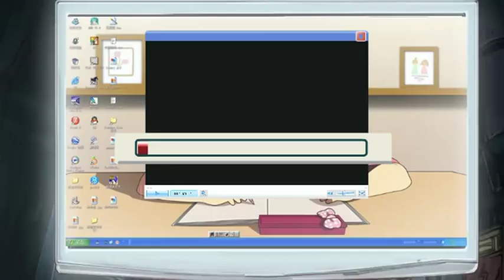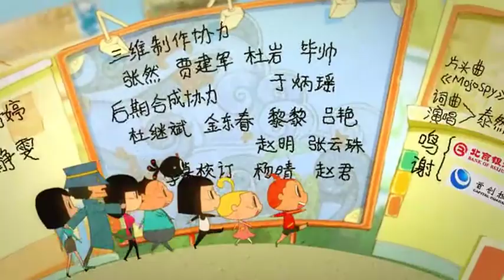魔角侦探之大三角计划 第24集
《魔角侦探之大三角计划》是《魔角侦探》的第二部，是当代原汁原味的国产原创电视动画片，其真实鲜活的人物形象、被夸张放大了的生活实录和跌宕起伏的故事情节，都会让中国的小观众感受到国产动画大片的无限魅力。从《魔角侦探》开始，我们将拥有真正属于自己、属于世界的小侦探！

中文名: 魔角侦探之大三角计划
原    著: 魔角侦探 第二部
别    名: MOJOSPY、魔角侦探第二部
动画类型: 侦探、悬疑、搞笑、科幻
原作者: 陈岳
地    区: 中国
发行日期: 2012年7月23日
导    演: 傅博
总编剧: 傅博、王逦立
集    数: 52 集
主要配音: 陈浩、唐静、张杰、吴凌云
音    乐: Mojospy、成长的路口、总有一天
网络播放平台: 爱奇艺、优酷

在魔角侦探第一季的故事里头,光明之眼召唤洪水的计划失败了,其中两个重要干部MR.K和肉抖抖下落不明. 金抢鱼镇恢复平静,然而,罪恶从来都不会停下他的脚步. 一个前所未有的惊天阴谋"大三角计划"在暗地里悄悄进行,而齐乐天的真实身份也浮出水面!
重重疑云接踵而至，不可思议的人物与事件纷纷登场，令人目不暇接:神秘的少女芽月、寻找感情的霍星、怪人假面K、迷糊天才海医生 ……齐乐天和霍星到底从哪里来?小宠物凤凰鸡与光明之眼组织有着怎样千丝万缕的联系?如何开启浑沌之轮?大三角仪式最后会以什么样的结局收场？ 机智勇敢的“魔角少年侦探帮”将继续与黑暗组织“光明之眼” 展开一场场惊心动魄的较量!
“金枪鱼镇”恢复了往日的平静，逃匿的“光明之眼”组织却不甘失败，阴谋策划光复计划，企图恢复往日的势力。少年齐乐天再次同侦探小伙伴们齐心协力，历经一场场较量，阻止了“光明之眼”的阴谋，成长为充满智慧、正义、力量的少年侦探…

在《魔角侦探》第一季的结局中，光明之眼召唤洪水的计划被挫败，受伤的桃乐丝带着昏死的眼大人离开了崩溃的光明神舟，而光明之眼的另外两名重要骨干--Mr.K 和肉抖抖则下落不明……金枪鱼镇恢复平静，黑暗似乎彻底消散。然而，罪恶从来不会停下他的脚步……一个前所未有的惊天阴谋“大三角计划”正在暗地里悄悄地进行着，而齐乐天真正的身份也慢慢浮出了水面…… 重重疑云接踵而至，不可思议的人物与事件纷纷登场，令人目不暇接。神秘的少女芽月、寻找感情的霍星、怪人假面K、迷糊天才海医生 ……齐乐天和霍星到底从哪里来？小宠物凤凰鸡与光明之眼组织有着怎样千丝万缕的联系？如何开启浑沌之轮？大三角仪式最后会以什么样的结局收场……机智勇敢的“魔角少年侦探帮”将继续与黑暗组织“光明之眼” 展开一场场惊心动魄的较量！群星闪耀的配音阵容 带你“声临”第一案发现场 在《魔角侦探2大三角计划》中，声控们能继续欣赏到资深配音演员张杰（饰桃乐丝和霍星）和资深配音演员姜广涛（饰眼大人和Mr.K）的精彩配音。曾为《叶问》、《海绵宝宝》配过音，在第一季中备受好评的著名配音演员陈浩（饰齐乐天），在第二季中也将有更加精彩的演绎，各位声音大师们定将为全国小观众们带来与众不同的视听感受。《魔角侦探》第一季已强势登陆央视少儿频道黄金档。它是国内首部现代侦探类题材动画片，由北京禹田文化传媒历时多年倾力打造，其殊荣不断，展示出了中国原创动画的新势力。想要回顾《魔角侦探》第一季的朋友们，可以在BTV北京卫视卡酷少儿频道收看重播。其故事发展紧张悬疑，角色性格反差鲜明，美术设定写实精美，动画制作细腻生动的新一代原创少年侦探动画《魔角侦探》，正带着“金枪鱼镇”一幕幕惊天大案重返荧屏！ 《魔角侦探2大三角计划》——让我们相约暑期档！锁住精彩！让您的期待与众不同！

颜色：彩色
语言：国语发音
文字：简体中文
剧集类型：动画
编剧：傅博、王逦立
导演：傅博
题材：科幻
集数：52
每集长度：12分钟
许可证号：（京）动审字[2012]第001号
制作公司：北京禹田文化艺术有限责任公司
拍摄时间：2010年9月
播出时间：卡酷频道：2012年8月4日 晚上20：00（8月27日停播）
少儿频道：2012年7月23日 19：20 （插播《电击小子》，魔角侦探2停播，8月6日继续放映,8月13日再次停播）9月10再次开始播出（第一集开始），9月26日播完。

角色 配音
齐乐天 陈浩
霍星；桃乐丝 张杰
菁菁 张雪凌（第一部）、唐静（第二部）
陈家明 吴凌云
韩佳薇 季冠霖
司马刚 张磊
小MU 张凯
眼大人；Mr.K 姜广涛
肉抖抖 王博
凤凰鸡 山新
蓝十字（海医生） 宋明
顾同；若汉 严明
程思佳；汪美绿 邱秋
医院院长；陈主任 郭政建
安全部长 张遥函
鹰教授；花先生；乌龙茶；老夏；丁经理；关先生 商虹
金大少；马小星；小古（白朗宁）；阿罗 边江
林老头；Mr.J；杨队长；张戈登 宣晓鸣
司徒顶顶 赵震
阿佩、若娜、金漫漫 乔诗语
呱呱 阎萌萌
群众 江曙斐、刘浩